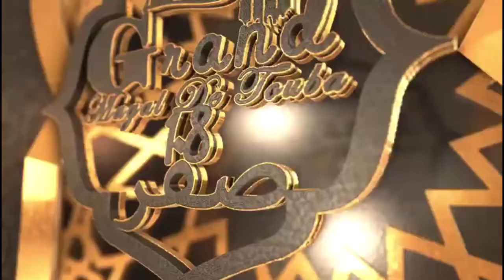N°05 Yobalou Magal 18 Safar